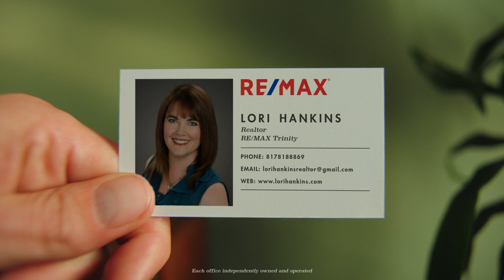remax hustle video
If you're looking for a realtor that is responsive to your questions, has a mobile office and is always hustling for you...give me a call!